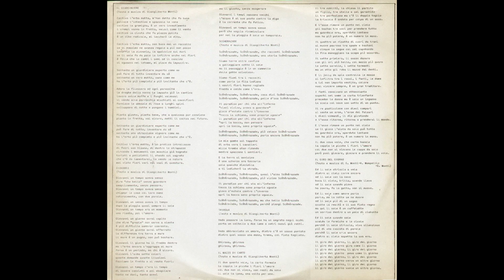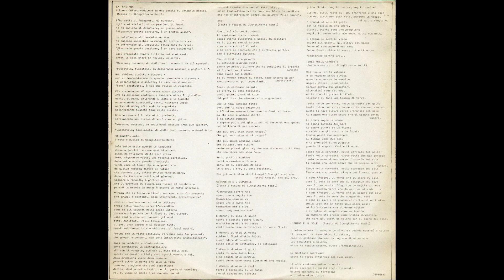- GIANGILBERTO MONTI - IL GIRO DEL GIORNO - ( - CBS 83633 - 1979 - ) - FULL ALBUM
Chansonnier e autore, Giovanni Gilberto Monti detto Giangilberto nasce a Milano l'11 maggio 1952. Durante gli studi suona la chitarra acustica e il basso elettrico, componendo le prime canzoni a metà degli anni Settanta. Conosce il produttore Nanni Ricordi e gli artisti legati all'etichetta Ultima Spiaggia: Gianfranco Manfredi, Ivan Cattaneo e Ricky Gianco; si laurea in Ingegneria Chimica al Politecnico di Milano e firma un contratto discografico per la CBS, ora Sony Music.
L'album di esordio, L'ordine è pubblico? (1978), prodotto e arrangiato dal pianista Alberto Mompellio, contiene testi di impegno civile in bilico tra tristezza e ironia, un sarcasmo che si accentua nel secondo album, Il giro del giorno (1979), dove compare tra le altre La persiana, tratta da una poesia di Ghiannis Ritsos. Incontra il musicista Roberto Colombo, che arrangia il suo terzo album, E domani? (1981), con cui firma Si Milano, dedicato alla comune città d'origine.
Intraprende una parallela attività teatrale: studia interpretazione vocale con Cathy Berberian, recita con Dario Fo e Franca Rame in Clacson, Trombette e Pernacchie (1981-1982), si diploma alla Civica Scuola d'Arte Drammatica di Milano e scrive con Flavio Premoli, tastierista della PFM, la rock-opera Guardie e Ladri (1982), un album che ospita tra gli altri Alberto Camerini, Francesco Di Giacomo del Banco, Anna Oxa e il vocalist Bernardo Lanzetti. Sempre con Premoli. Scrive canzoni per Fiordaliso e Anna Oxa, firmando con il violinista Mauro Pagani La mia razza (1990), per Mia Martini.

- IL GIRO DEL GIORNO  - ( - CBS  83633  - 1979 - ) -

Elenco tracce

             Buongiorno
A1 - Il Giardiniere - Written-By  Giangilberto Monti  3:17
A2 - Giovanni - Written-By  Giangilberto Monti  3:47
A3 - Scéhérazade - Written-By  Giangilberto Monti  3:47
A4 - Il Mazzo Di Carte - Written-By  Giangilberto Monti  1:49
A5 - Ghiroua - Written-By  Giangilberto Monti  3:02
A6 - Il Giro Del Giorno - Written-By  A. Mompellio, G. Monti  2:44
           Buonanotte
B1 - La Persiana - Written-By  Giangilberto Monti   3:48
B2 - Primavera, Jaja - Written-By  Giangilberto Monti   5:00
B3 - Anni - Written-By  Giangilberto Monti   2:07
B4 - Gennarino E L'Ospedale - Written-By  Giangilberto Monti   4:38
B5 - Isole Nella Corrente - Written-By  Giangilberto Monti   3:52